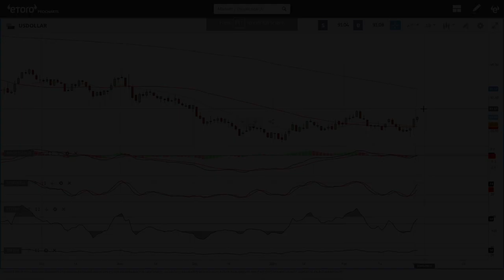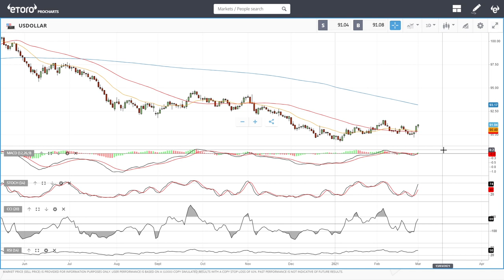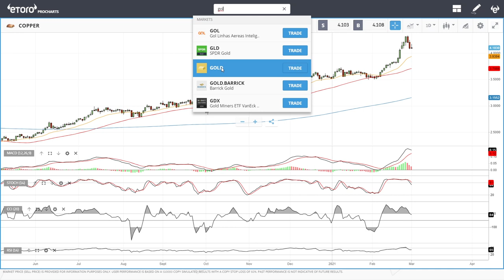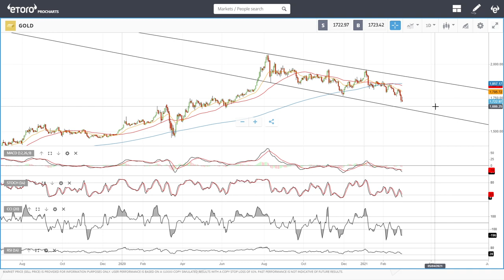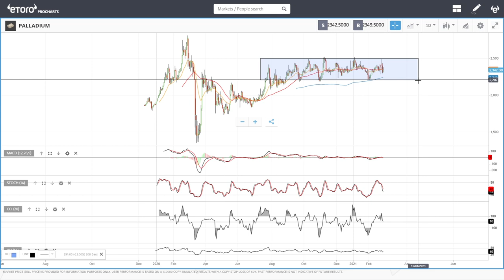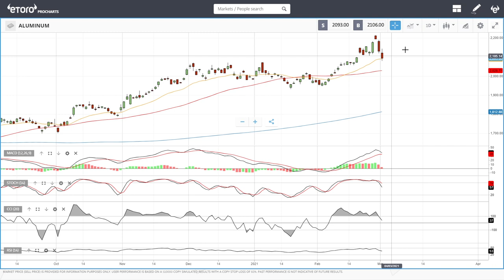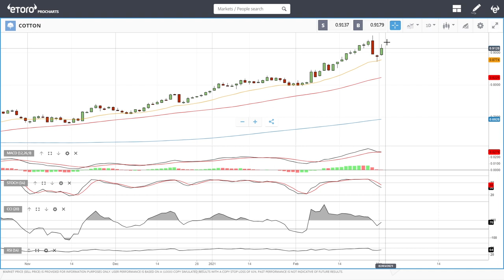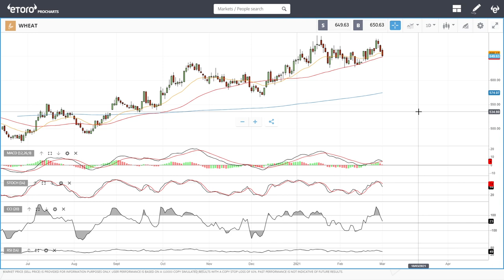USD, WTI Oil, Natural Gas, copper, gold, silver, platinum, palladium etc. forecast for March 02